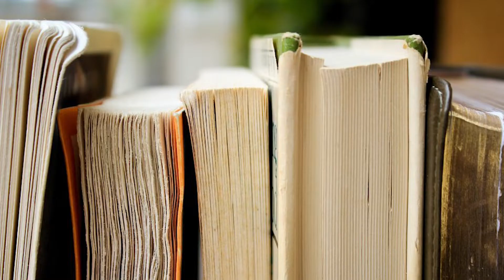ТОП 5 книг от Светланы Василенко